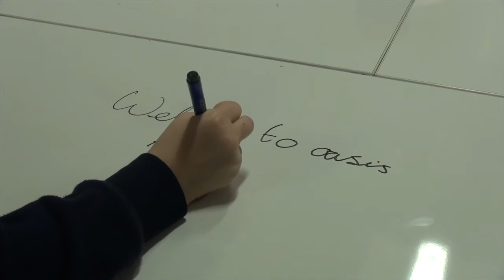Welcome to the new Oasis Academy Henderson Avenue!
In January 2016 the pupils and teachers of Oasis Academy Henderson Avenue moved into their brand new school building, complete with larger classrooms, interactive learning areas and new tech for them all to enjoy. Take a look around in this film made by the school's YJA team.